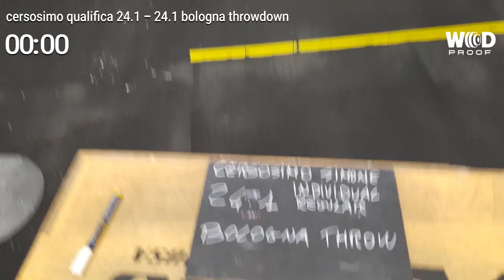cersosimo 24.1 bologna